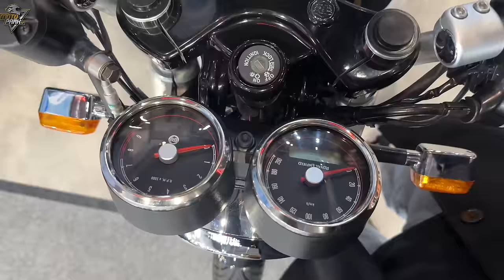MOTOBIKE 2024 / BMW VE ROYAL ENFIELD STANDLARI / M1000RR M1000XR